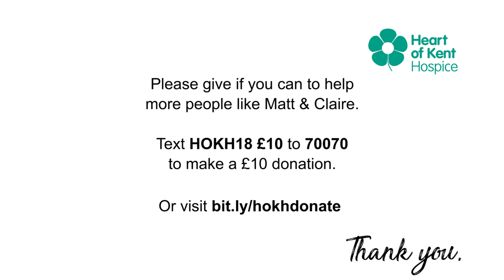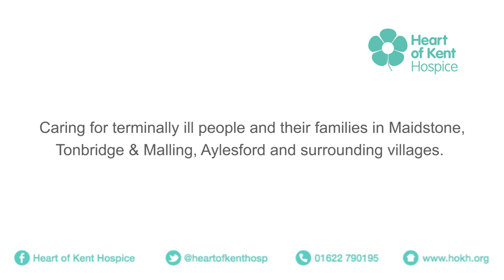Matt and Claire's Story - Heart Of Kent Hospice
This is a film about Matt and Claire's experience of Heart of Kent Hospice.

If their story moves you, please consider supporting the Hospice.